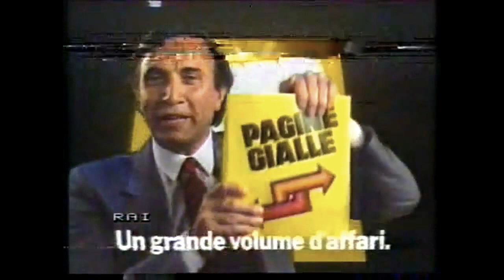Pagine Gialle con Pippo Baudo 1985 Un grande volume d'affari